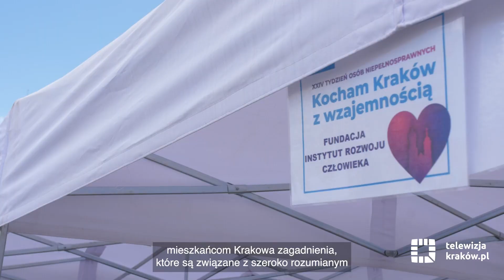Tydzień Osób z Niepełnosprawnościami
Dziś rozpoczyna się tegoroczna, 24. edycja Tygodnia Osób z Niepełnosprawnościami „Kocham Kraków z wzajemnością”. To cykliczne przedsięwzięcie integrujące i promujące osiągnięcia osób z niepełnosprawnościami w różnych dziedzinach życia. W programie m.in. spotkania, zawody, pikniki, warsztaty. Pierwszy dzień zwieńczy koncert Piotra Cugowskiego. Cykl wydarzeń potrwa do 19 maja.